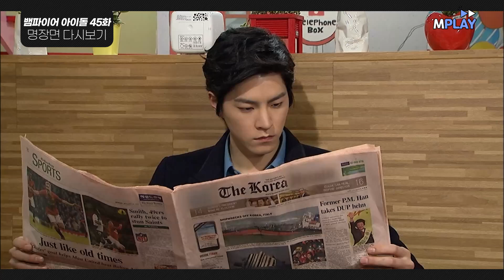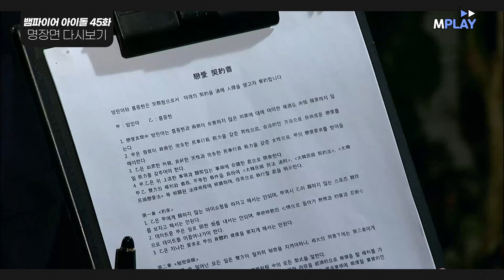[뱀파이어아이돌] 홍종현❤방민아 우리 첫 데이트는 남산에서 하자!｜명장면 모음.ZIP MBN 20120213 방송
홍종현❤방민아 우리 첫 데이트는 남산에서 하자!｜명장면 모음.ZIP